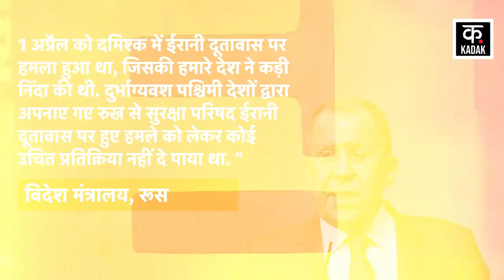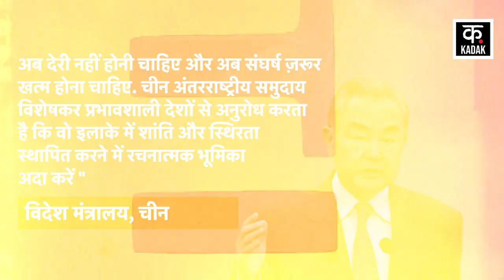Iran Israel War: ایران کے حملے پر کا بولے پتن؟ | Putin | Russia | News18 Urdu